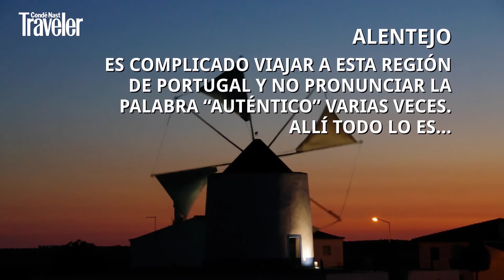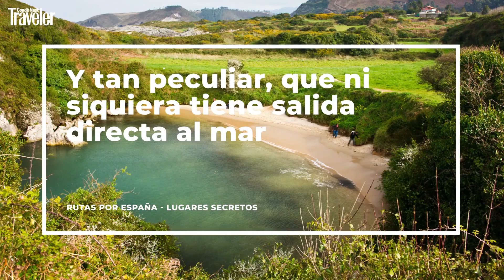San Valentín 2020: destinos para enamorarse | Viajes por el mundo | CN Traveler España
Las flechas del amor sobrevuelan estos destinos en los que reservar ya una escapada romántica.